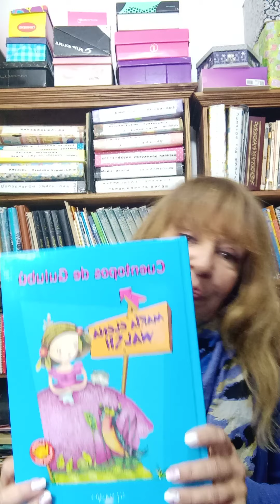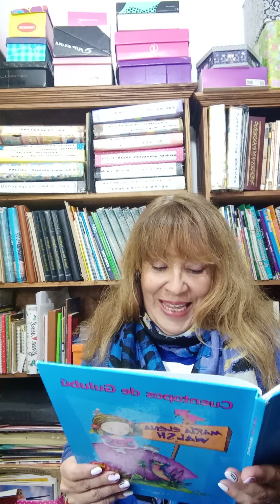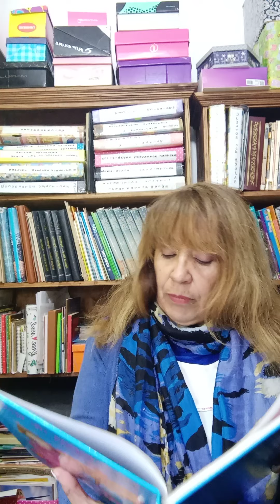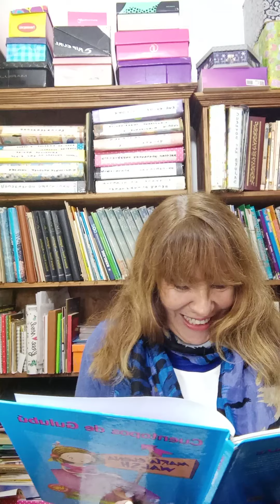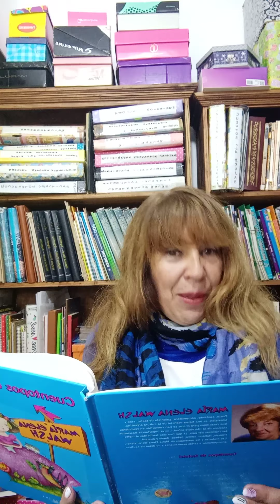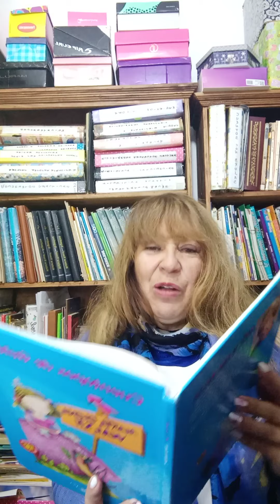Murrungato del zapato.En: Cuentopos de Gulubú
María Elena Walsh